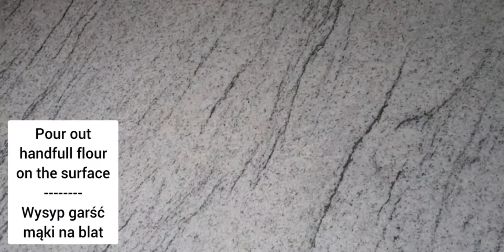Mozarella chicken stuffed rolls👌😋drożdżowe zawijańce z nadzieniem🤩لفائف دجاج موزاريلا محشوة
Hello everyone 😊 Today i am going to show you how to make extremely delicious meal or snack which is perfect to eat any time of the day🌄🌌Let's watch it and please don't forget to subscribe to my channel for more delicious recipes